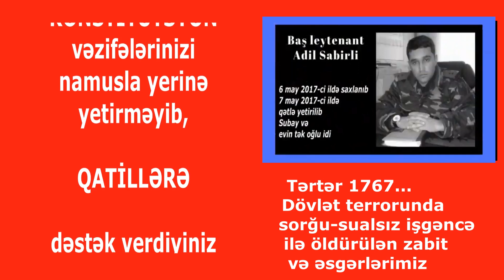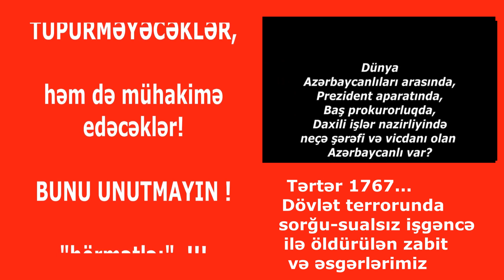04.09.2021.Qatillərə Dövləti dəstək verən deputatlar. Əlifba sırası ilə 4 cü onluq